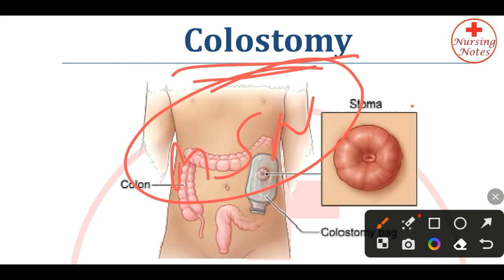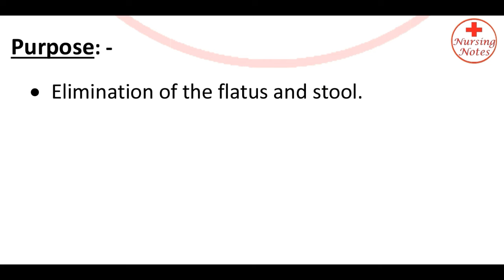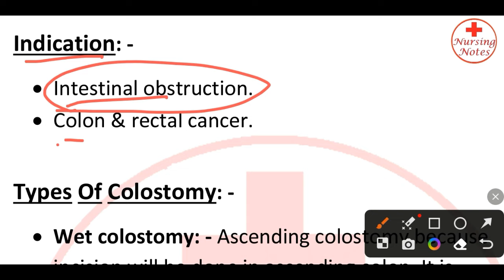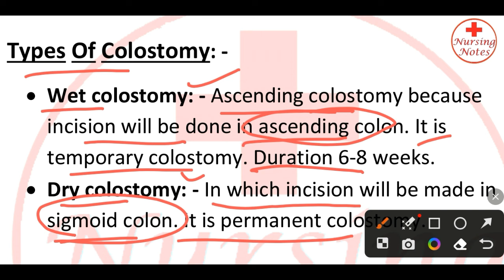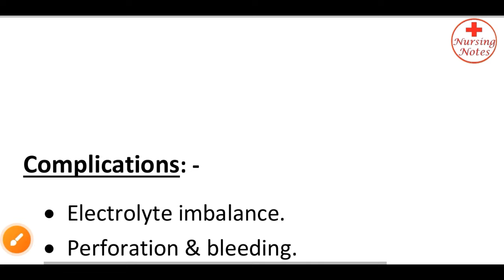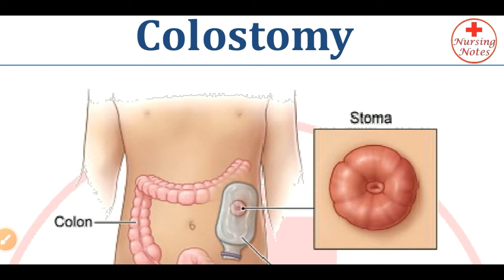Colostomy In Hindi // Colostomy Nursing Procedure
Colostomy Nursing Procedure In Hindi

In this video, we'll be talking about colostomy in Hindi. We'll discuss the colostomy nursing procedure, and how it's different from other types of nursing procedures.

If you're looking for information about colostomy in Hindi, then this video is for you! We'll discuss the colostomy nursing procedure in detail, and answer any questions you may have. If you're looking for information about colostomy in Hindi, then this video is for you!